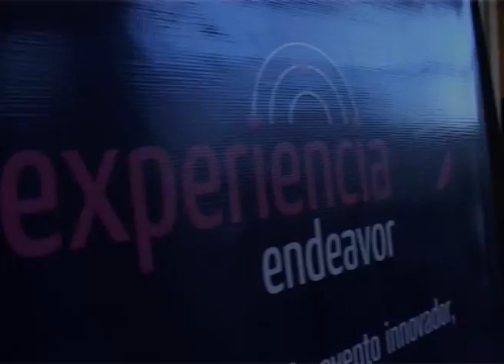Wayra Argentina_demoDay 2012. Buenos Aires 21 de junio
Participar del demoDay es para los emprendedores la oportunidad de compartir los logros y las proyecciones de sus startups convertidas en promisorias empresas tecnológicas.
Un encuentro muy valorado por ellos y especialmente por referentes del negocio,  la comunidad inversora y el ecosistema emprendedor local. Mariano Rodriguez Colombelli, foundador de joincube.com,   Diego Martinez y Sebastián Zunini  fundadores  de cvgram.me y familysum.com respectivamente comparten la importancia del encuentro, sus expectativas cumplidas  y la emoción ante la participación de los asistentes.
Por su parte, Ismael Briasco, Founder & CEO  psicofxp.com, Maximiliano Menasches Co-Founder @ Wormhole IT,  Antonio Peña,  Founder de 54 Geeks.com  y Alejandro Zunda Cornell destacan el aporte de Wayra a la formación de startups sólidas, competentes y en un estado de maduración óptimo para acceder a nuevas inversiones, conceptos vinculados a las palabras compartidas por  Andrés Saborido, Country Manager de Wayra, en diferentes momentos del encuentro.